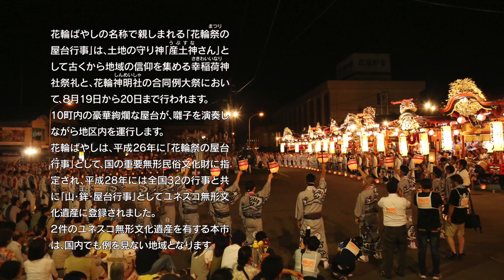【鹿角市市勢要覧2017】花輪ばやし